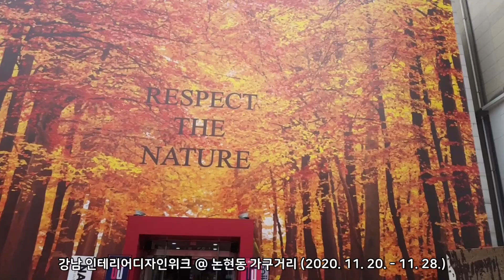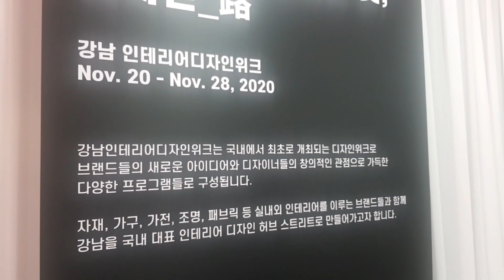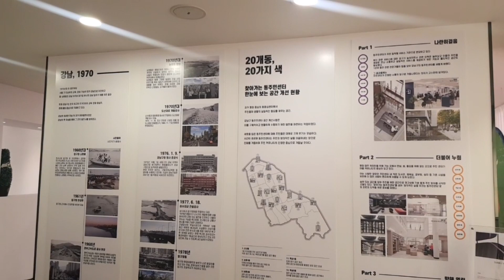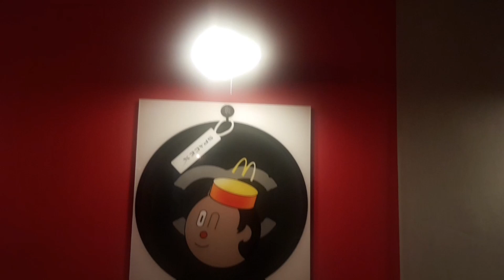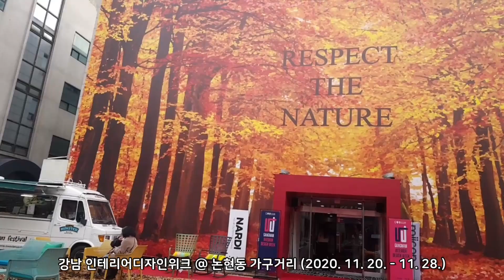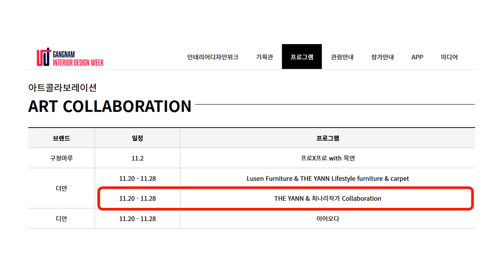논현동 가구거리에 다녀왔어요! 강남 인테리어디자인위크 (2020. 11. 20. - 11. 28.)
지난 주말에 논현동 가구거리에서 열리고 있는 강남 인테리어디자인위크 축제 현장에 다녀왔어요.
가구와 작품이 같이 연출된 공간이 재미있었답니다. 작은 소품들 보는 재미도 있었고요~
코로나가 또다시 2단계라 발걸음 어려우실 수 있으니 제 영상으로 대신 보세요^^.
구독자님들, 부쩍 추워진 날씨에 감기 또한 조심하시고요! 다음영상으로 만나요~

* 최나리 & 얀카페트 아트 콜라보레이션 전시장 위치
서울 강남구 학동로 138 (논현동 125-2) 연빌딩
강남 인테리어디자인위크 더얀 부스